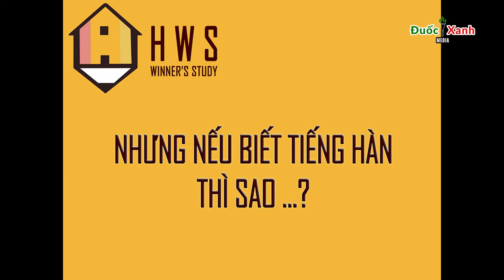ĐÃ BẢO HẾT TIỀN RỒI MÀ CỨ HỎI NHỜ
Hãy SHARE (chia sẻ) nếu bạn thấy video có ý nghĩa.